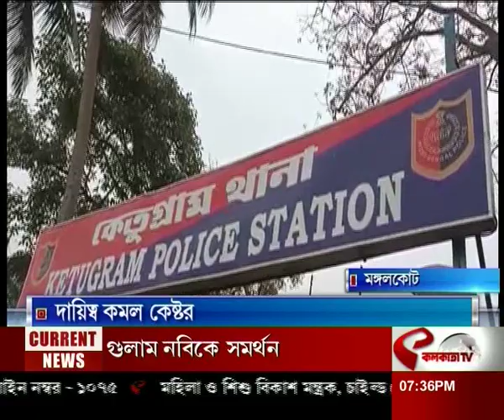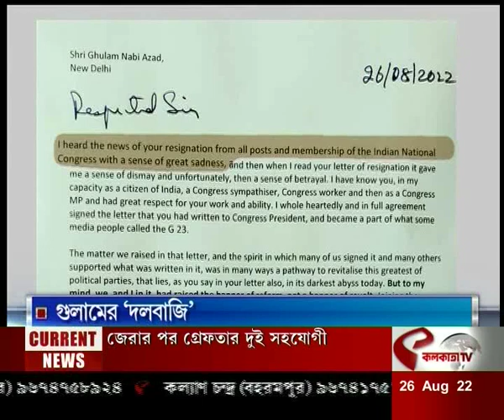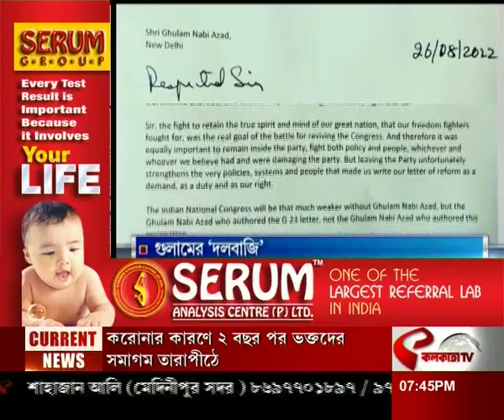আজকের সেরা দশটি খবর একসাথে